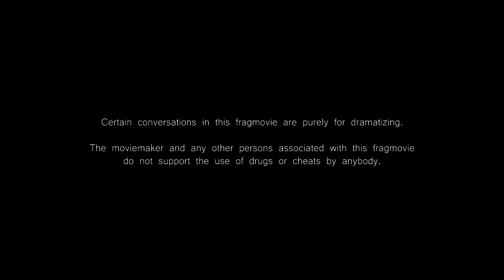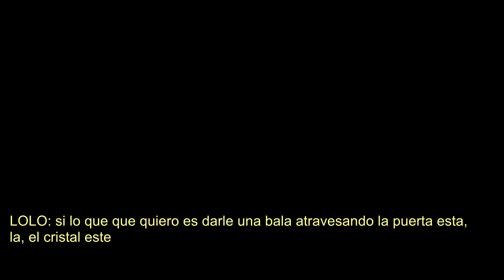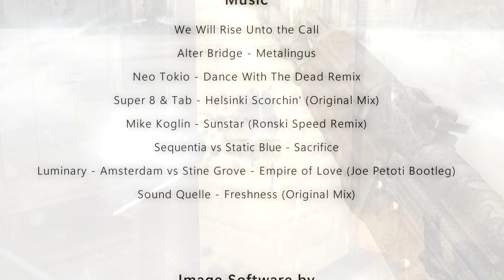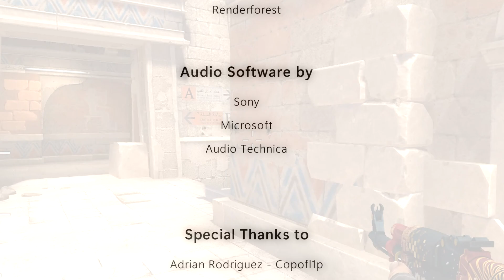Viper: The Awakening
CS:GO Fragmovie produced by Joe Petoti